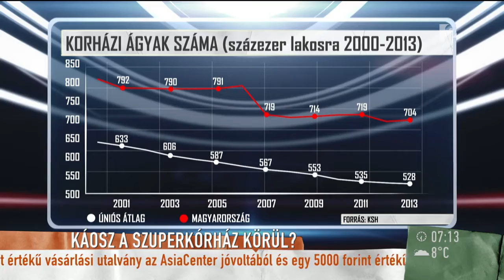Alaptörvény: a Jobbik ˝kufárkodik˝ a kormány szerint - tv2.hu/mokka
Orbán Viktor és Vona Gábor kedden délután egyeztetett az alaptörvény hetedik módosításáról a miniszterelnök dolgozószobájában, azonban nem született megállapodás köztük. A témában Tuzson Bence, a miniszterelnöki kabinetiroda kormányzati kommunikációért felelős államtitkára nyilatkozott, aki úgy gondolja, hogy a Jobbik ˝kufárkodik˝, és ürügyet keres arra, hogy ne szavazzák meg az alaptörvénymódosítást.